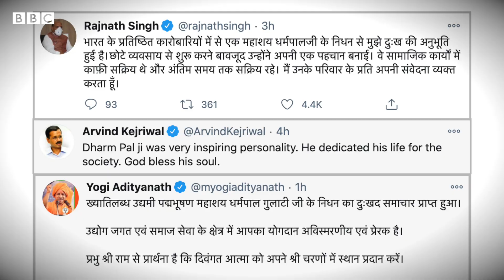MDH owner : ઘોડાગાડી ચલાવનારા ધર્મપાલ ગુલાટી કેવી રીતે બન્યા મસાલા કિંગ?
MDH- મસાલા અને તેની ઉપર પ્રિન્ટ થયેલો આ ચહેરો...ભારતીય પરિવારો વર્ષોથી આ ચહેરાથી પરિચિત રહ્યા છે, અને તેમની ઉપર વિશ્વાસ મૂક્યો છે. MDH કંપનીની ઓળખ સમા મહાશય ધર્મપાલ ગુલાટીનું 98 વર્ષની વયે નિધન થયું છે.

રિપોર્ટ અનુસાર ગુરુવારે સવારે તેમને હૃદયરોગનો હુમલો આવ્યો હતો. જેને કારણે તેમનું મોત થયું છે. છેલ્લા ત્રણ અઠવાડિયાથી તેઓ દિલ્હીની એક હોસ્પિટલમાં સારવાર હેઠળ હતા.

MDH મસાલા કંપનીનું નામ તેમના પિતાના વેપાર પર આધારિત છે. તેમના પિતા મહાશિયાન દી હટ્ટી નામથી મસાલાનો વેપાર કરતા હતા. જોકે લોકો તેમને દેગી મિર્ચ વાળા તરીકે પણ ઓળખતા.

તમે અમારી સાથે જોડાઈ શકો છો :

JioChat Channel : BBC Gujarati
Helo : BBC News ગુજરાતી
ShareChat : bbcnewsgujarati